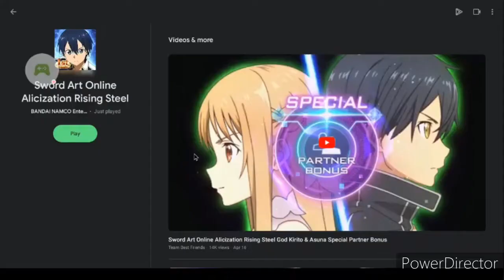Broken Summons!?!?|Sword art online alicization rising steel